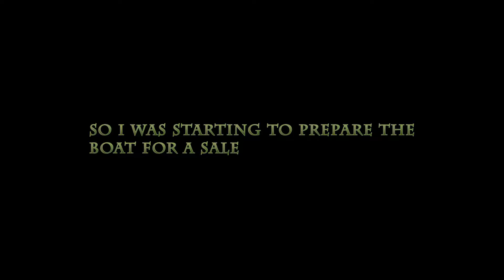January 2016 - getting the boat ready for sale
It was January 2016 and a dark and cold day with snow.
I have owned my Polaris drabant for 11 years and it was time for something bigger.